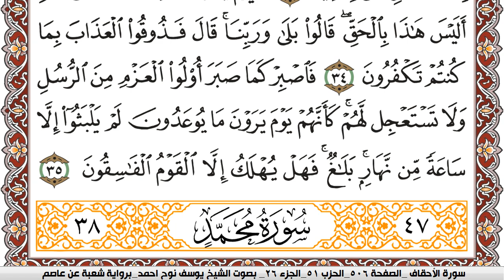سورة الأحقاف مكتوبة يوسف نوح احمد Surah Al Ahkaf برواية شعبة عن عاصم | كنوز الهدى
الكلام الذي في الأسفل لغرض نشر المقطع فقط :

كنوز الهدى

كنوز الهدى,
كنوز الهدي,
كنوز,
الهدى,
الهدي,
قران كريم
قرآن كريم
قرءان كريم
قران
قرآن
قرءان
القران الكريم
القرآن الكريم
القرءان الكريم
القران
القرآن
القرءان
قران كريم,
قران كريم,
KonoozAlhuda
konoozalhuda
konooz
Konooz Alhuda